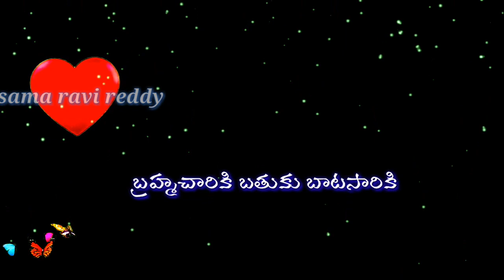NIndu godari kadaa ee prema.....lyrics..... whats app status.....sama ravi reddy